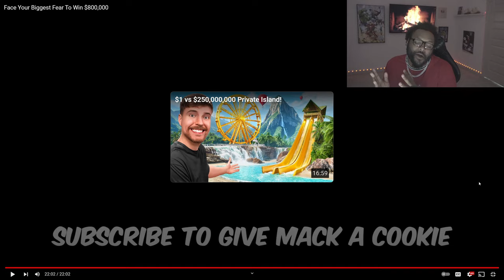Mr Beast : Face Your Biggest Fear To Win $800,000 *REACTION*